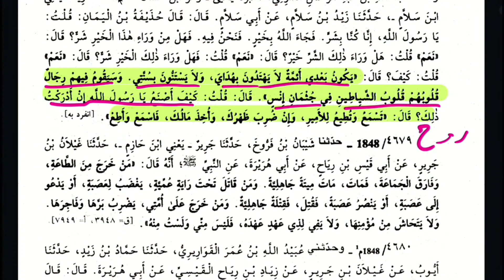allah ke rasool ka farman | Fasik fajir Khaleefa By Hassan Allahyari | sahaba ka waqia